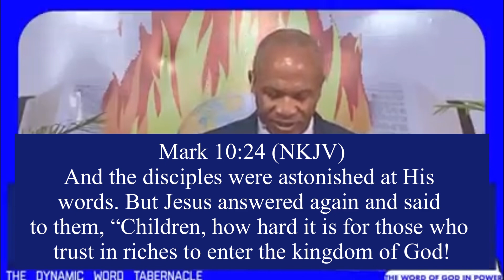Make God Your Trust